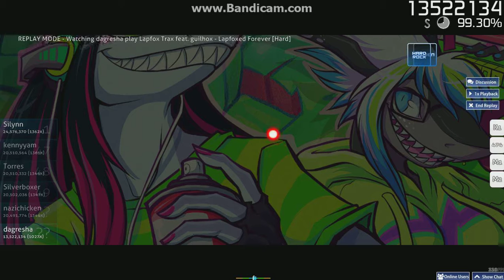osu! Lapfox Trax feat. guilhox - Lapfoxed Forever [Hard] #12 HDHR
idk why im uploading ._.